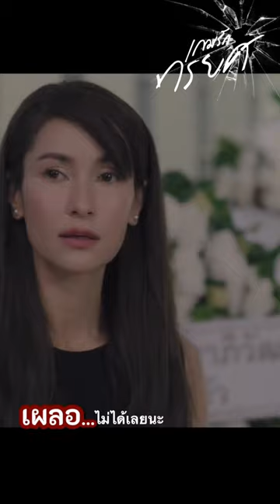เผลอเป็นไม่ได้💢เกมรักทรยศ แอนทองประสม clip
เผลอเป็นไม่ได้💢